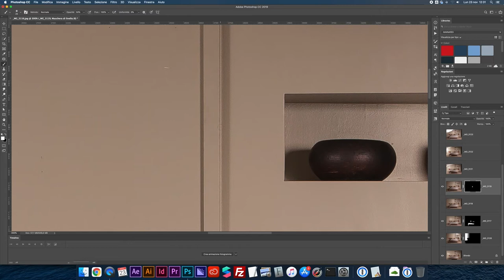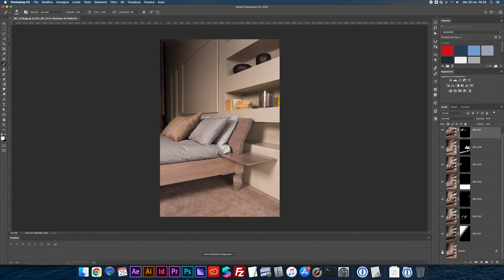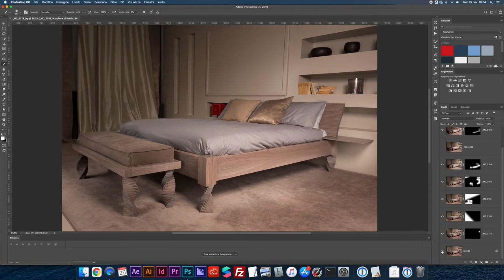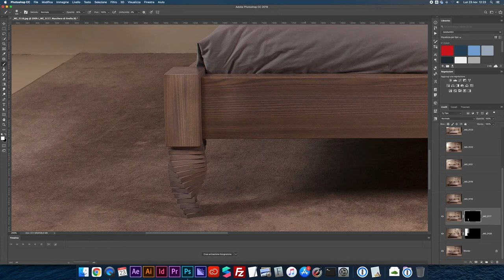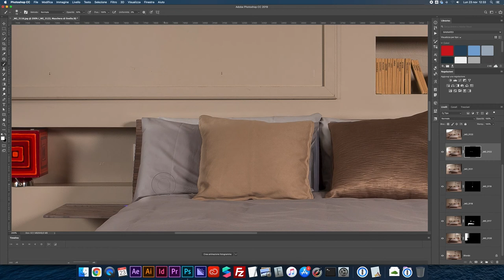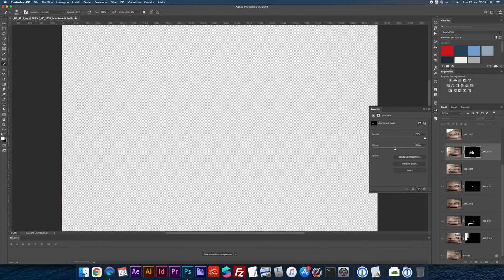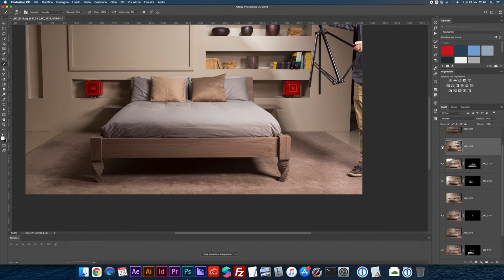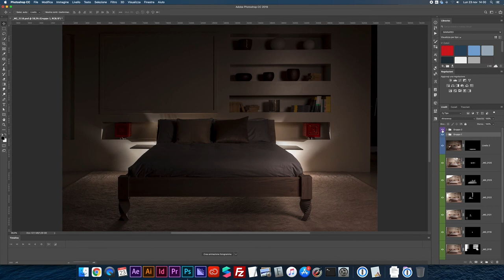Post-produzione per Still Life con Esposizione Multipla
Eccoci alla post-produzione di uno shooting fotografico in location arredata. Le foto vengono scattate con esposizione multipla per fare fronte alla penuria di luci... Ed ecco il walkthrough!

🎙️ Rode VideoMicro